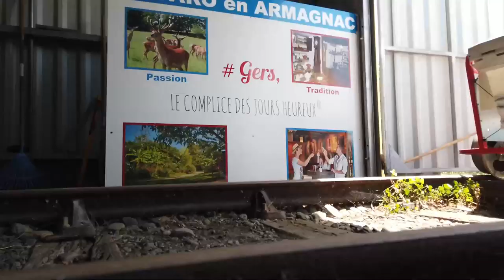VLOG 100 On teste le velorail de nogaro !!!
c'est une journée spéciale, car je met en ligne le 100ème vlog !!!

À cette occasion, nous avons testé une activité très intéressante
et j'ai failli perdre mon drone pour de bon, ça j'aurais pu m'en passer !!!

Merci à l'office de tourisme de Nogaro !!!